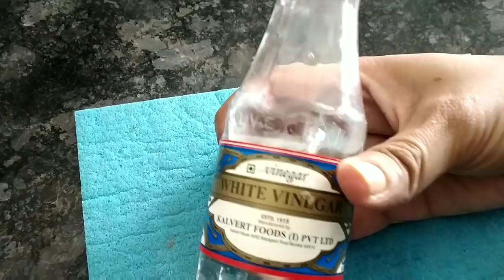किचन स्लैब साफ़ करने का आसान तरीका, How to clean kitchen countertop, nonmodular kitchen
This video will share the details about kitchen countertop cleaning and share kitchen countertop cleaning tips.